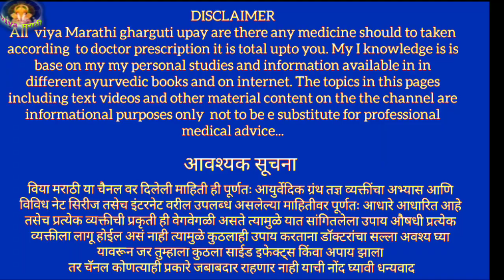मुळव्याध,खाज,कोंब,रक्त पडणे,आतील बाहेरील सूज,piles1minute Cumin treatment,बवासीर जड से खत्म करे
नमस्कार
मुळव्याध लवकरात लवकर बरा करण्यासाठी अतिशय साधा सोपा रामबाण घरगुती उपाय मी सांगितला आहे या उपाय केल्यानंतर तुमचा मूळव्याध लवकरच बरा होऊन जाईल
in this video I am giving simple and better solution to cure piles at home.this is the best solution to cure pile. this is the best treatment on piles at home

पाइल्स का पक्का इलाज
mulvyad upchaar in marathi,
मूळव्याध उपचार,
piles, benefits of cumine for piles, benefits of cumine powder,
how to reduce pain of piles,
aayurvedik upchaar in marathi,
मूळव्याधाचा त्रास घरीच कसा कमी कराल,
तेजी से पाइल्स कम करने के घरेलू उपाय
fast bavashir kaise kam kare remedy in hindi
piles kam karne ke tarike in hindi
mulvyadh kami karane ghargutee upaay marathi madhe pistula kam kaise kare
khaj khujali kaise kam kare
बवाशिर के मस कम कैसे करें घरचा वैद्य घरचा वैदू
bavashir ghatane ke upaay
ratorat piles kam kaise kare
bavashir ke masse kam karneka garelu ilaaj
pistula kam karne ki tips in hindi
मूळव्याध वाडल्याने होणारे आजार
फिशर कशी कमी करावी
अलोवेरा के फायदे ,alovera pani pine ke fayade
alovera powder ke benefits
अलोवरा के फायदे हिंदी में
how to remove piles from body
piles ki bimari kam karne ke tarike
vitamin e pine ke faayde in hindi
tezi fisher kam karane ke tarike
piles treatment in hindi mulvyadh kami karane treatment in marathi
beauty tips in marathi
doctorswagattodkarupcharmarathimadhमुळव्याध,खाज,कोंब,रक्त पडणे,आतील बाहेरील सूज,piles1minute Cumin treatment,बवासीर जड से खत्म करे